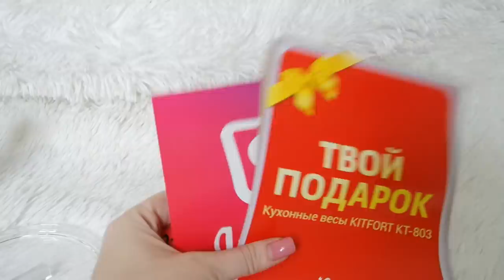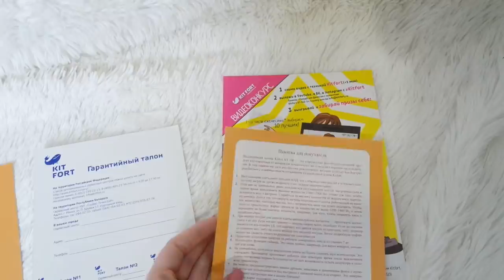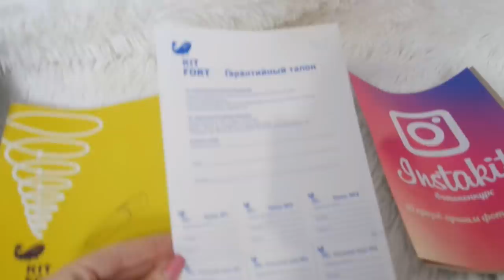Распаковка ДОЖДАЛАСЬ/ Обзор покупок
Распаковка посылок, бытовая техника, капучинатор кит форт, покупочки